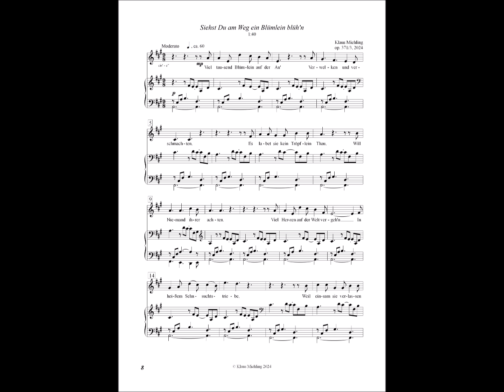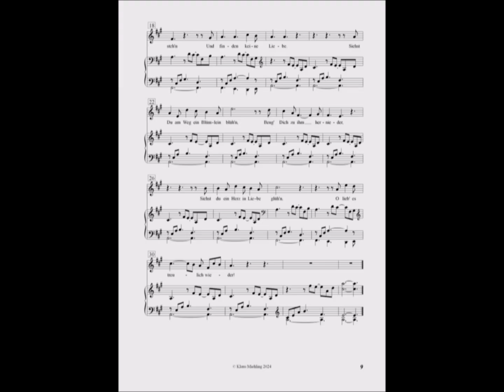Klaus Miehling: Siehst Du am Weg ein Blümlein blüh'n, op. 371a/3 (Albert Traeger)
Klaus Miehling: Sieben Orchesterlieder nach Albert Traeger, op. 371a (2024)
Nr. 3: Siehst Du am Weg ein Blümlein blüh'n